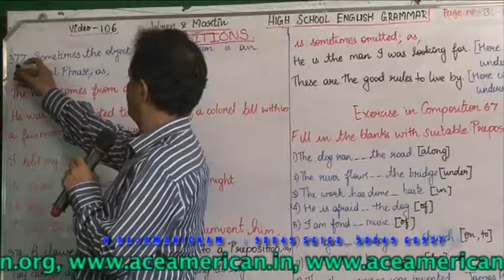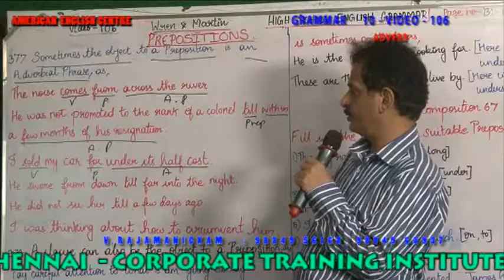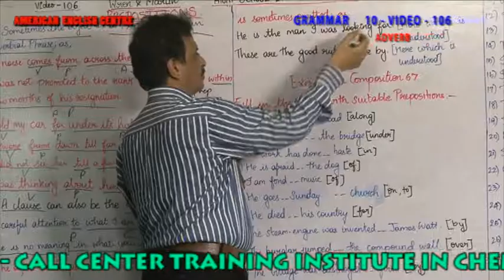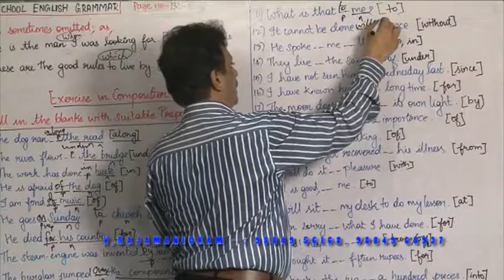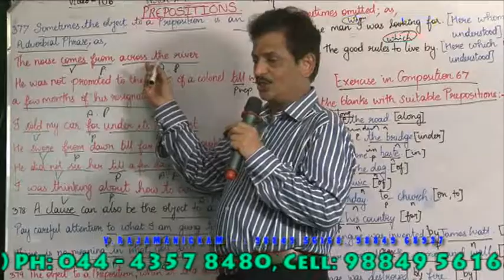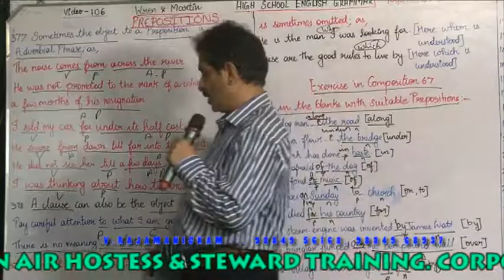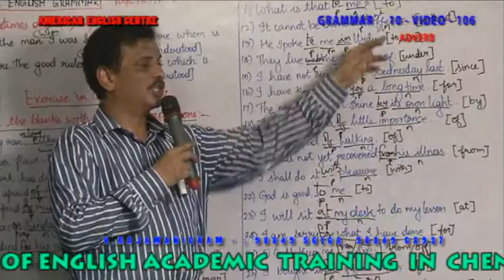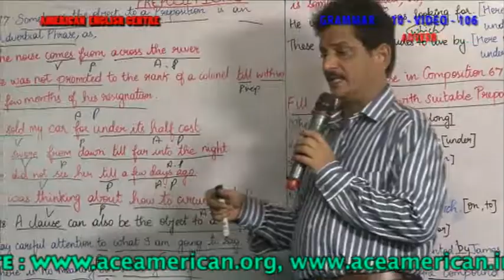GRAMMAR 10 VIDEO 106